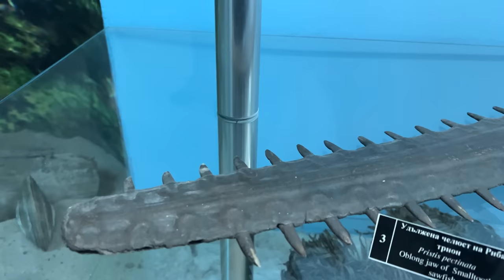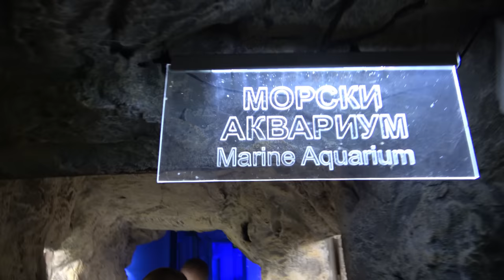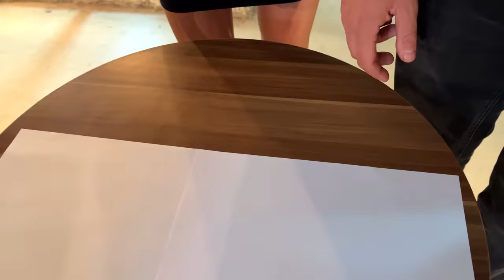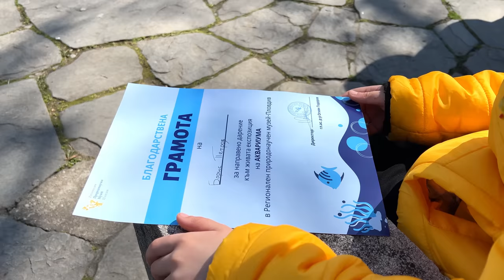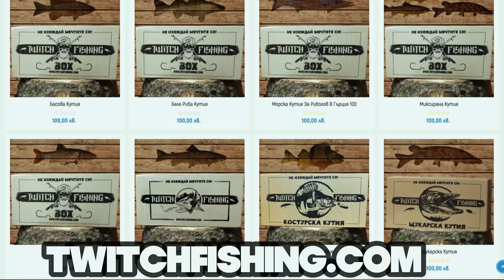600 волта НАЙ-OПАСНИТЕ РИБИ в СВЕТА!!! Природонаучния музей в Пловдив!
ЕЛЕКТРИЧЕСКА ЗМИОРКА УБИ РИБА!!!

Taкъмите, които ползвам са:
► ВЪДИЦИ за ЩУКА, БЯЛА РИБА и РАСПЕР: